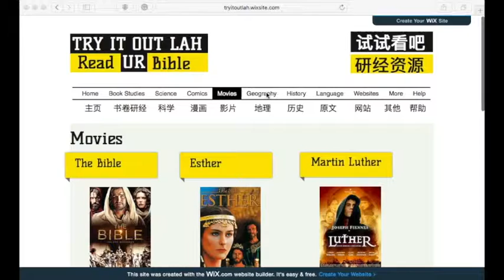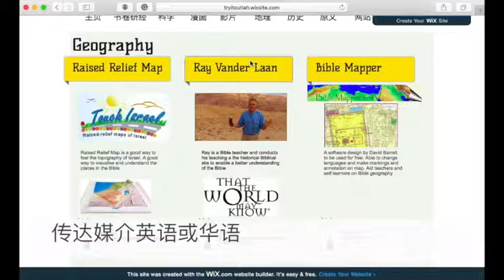7 Tryitoutlah 地理